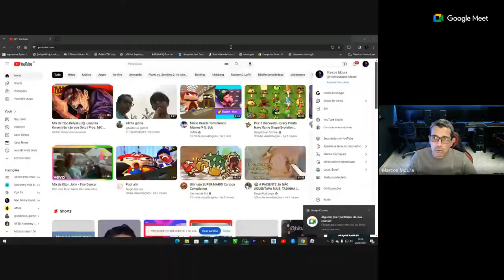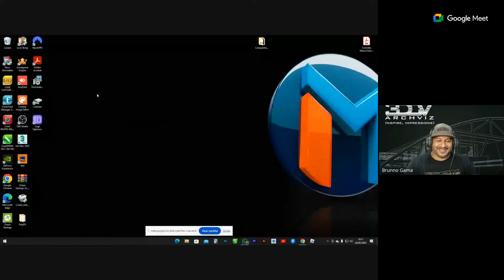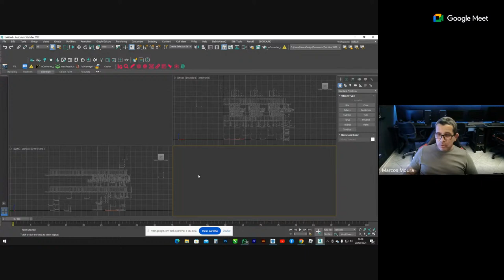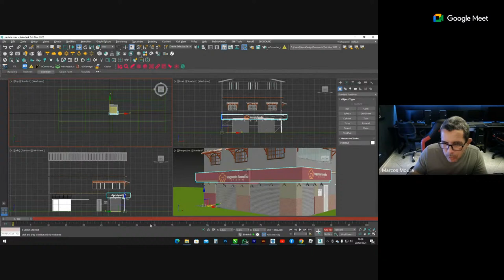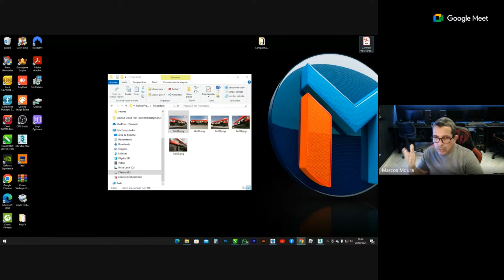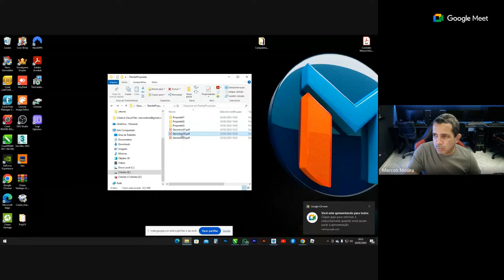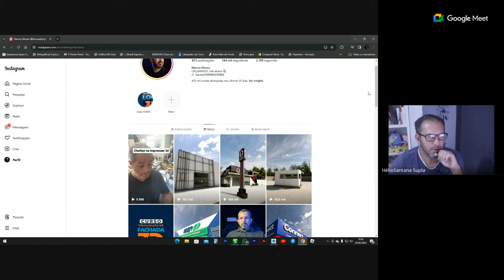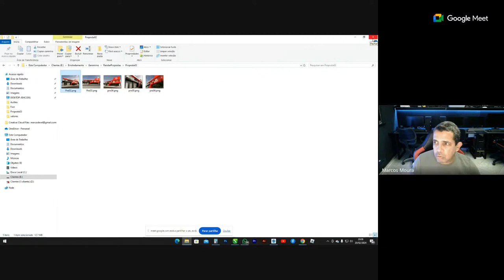Viver de animação - sketch - 3DsMax